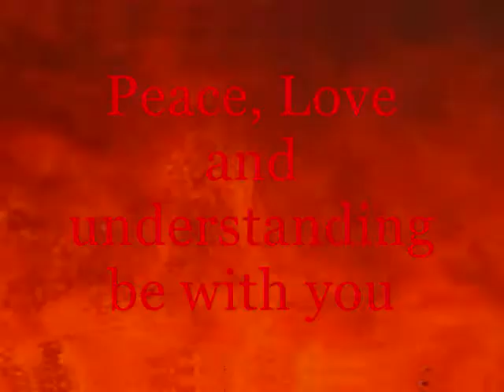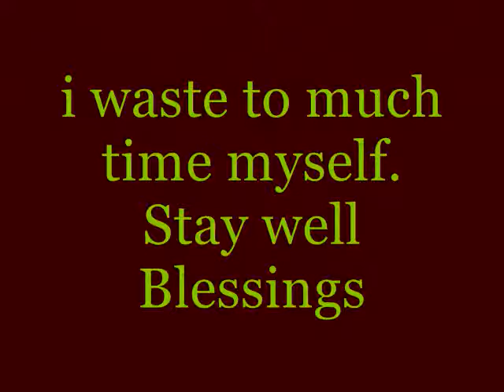Trees to heaven on a flat world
i had a small work injury so i had time to do a video.
If you are easy to offend by hearing beliefs that differ from yours, do not watch.
 Fare use on all pictures. They all are from open sources.